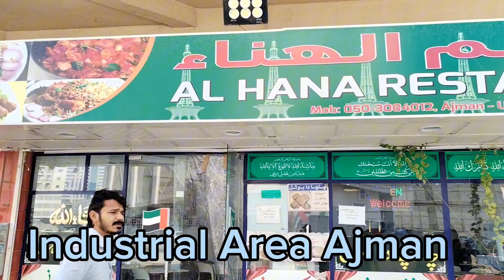AL Hana Resturant chachy ka hotel چاچے کا ہوٹل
Chachy da hotel AL nahar hotel alm110
We visit AL nahar restaurant ( chachy da hotel) Resturant in Ajman industrial area with friends and ordered qeema chicken seekhkabab the food was delicious yummy, and reasonable Prices. we much more enjoyed funnytalks of our friends.
chachydaresturant located in Ajman industrial
Ajman Ma pakistani Resturant
Pakistani khany chachy da hotel chachy ka hotel
Pakistani food in Ajman
Pakistani taste
Super Taste food
Tasty food
Explore Ajman

1.
2.
3.
4.
5.
6.
7.
8.
9.
10.
11.
12.
13.
14.
16.